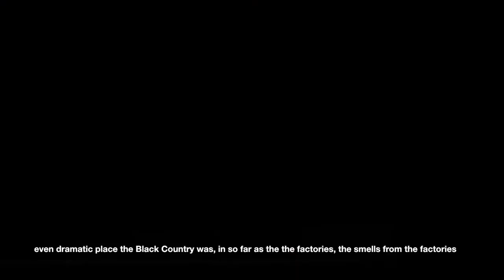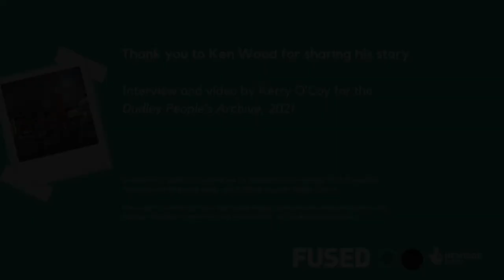Growing Up In Dudley: Ken Wood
Artist Ken Wood shares his passion of the Black Country as inspiration for his paintings.

Please join us on our adventure to share memories, photos, stories and arts projects in relation to growing up in Dudley.

We are collecting photographs and oral histories to tell the people of Dudley’s story through your memories.

From hanging out in JB’s, Goldsmiths, The Smiling Man and The Hippodrome, to going to the Zoo, local shops and meeting characters of the town.

We're looking for you stories about school days and first loves, and of being young in Dudley.